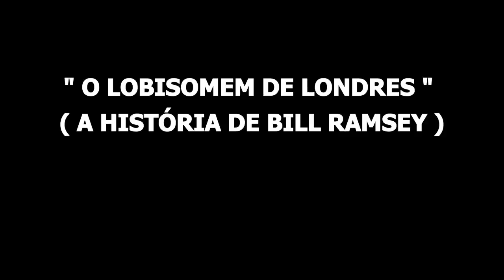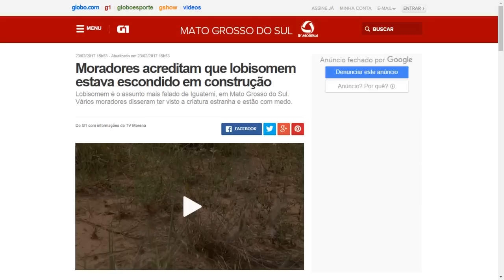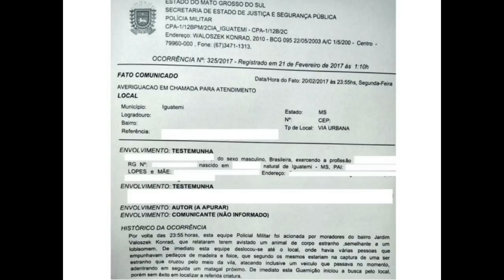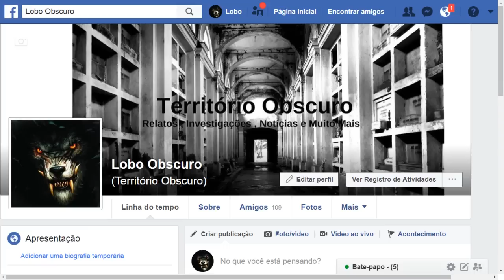O LOBISOMEM DE LONDRES (A VERDADEIRA HISTÓRIA DE BILL RANSEY) REMAKE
Galera Obscura  uma história real sensacional para animar a noite de vocês. Abraços Galera

A GALERA QUE QUISER DAR UMA AJUDA PARA O CANAL CONTINUAR CRIANDO CADA VEZ MAIS CONTEÚDO (A PARTIR DE SOMENTE 1 REAL) SÓ ACESSAR ESSE LINK